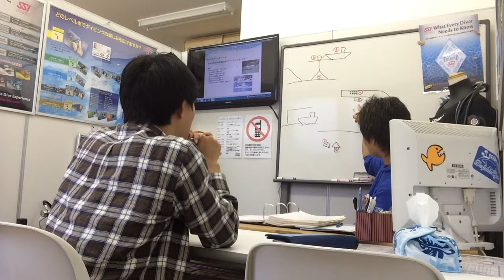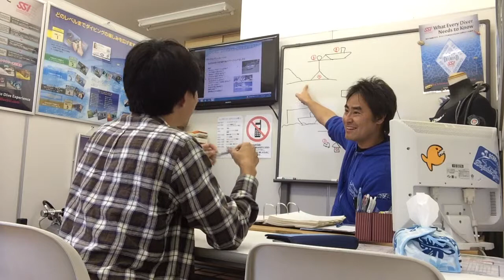小田原 ダイビングスクールで最安で始める、その内容とは？